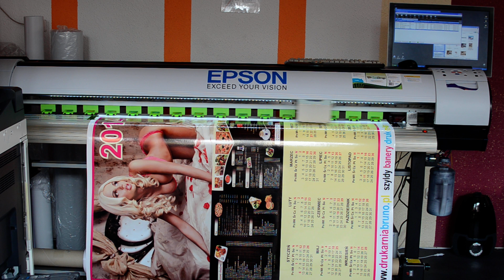Kalendarze firmowe 2014 Drukarnia Bruno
- Dzisiaj oferujemy Państwu ścienne kalendarze firmowe. Rozmiar 130 x 90 cm. Folia samoprzylepna. Koszt druku 45zł sztuka. Bez projektu. Doskonała reklama całoroczna.